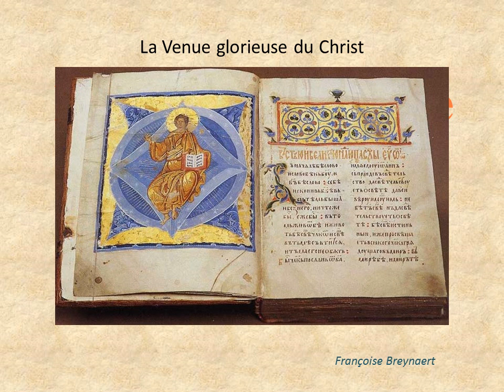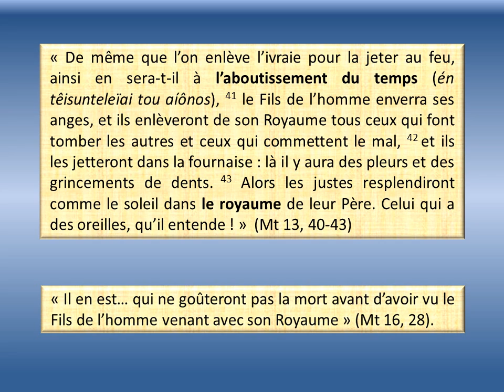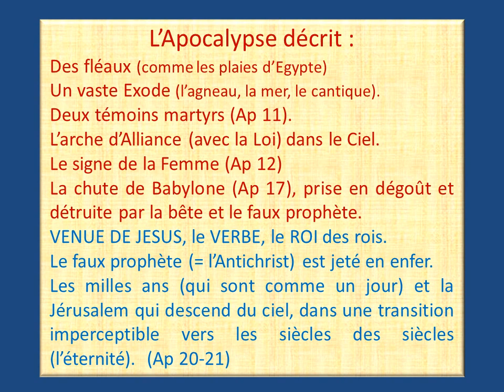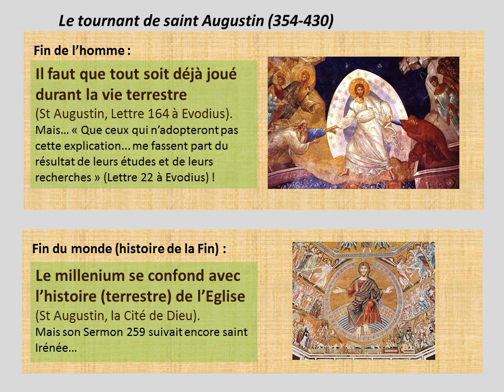Retour du Christ : en deux mots, que disent la Bible et les pères de l'Eglise ?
Par Françoise Breynaert, docteur en théologie.
Diaporama silencieux qui donne les textes de références principaux.
Françoise Breynaert, La Venue glorieuse du Christ, véritable espérance pour le monde, éditions du Jubilé, Paris 2016.
Préface p. Cyril Pasquier, osb.
Postface, p. Daniel Ange.